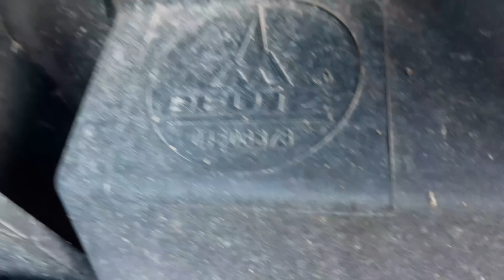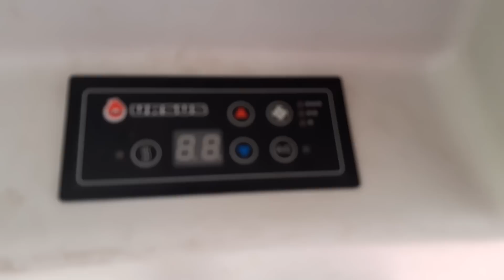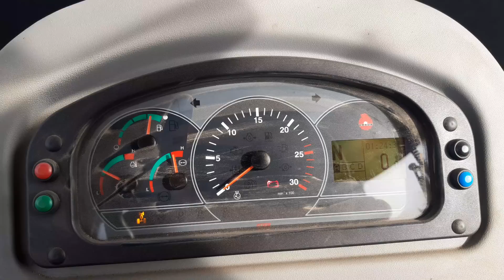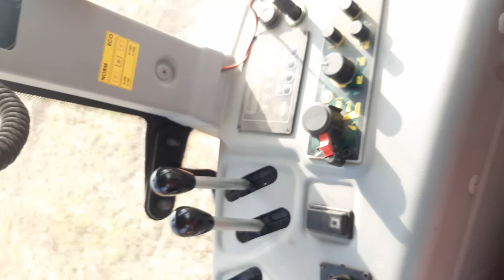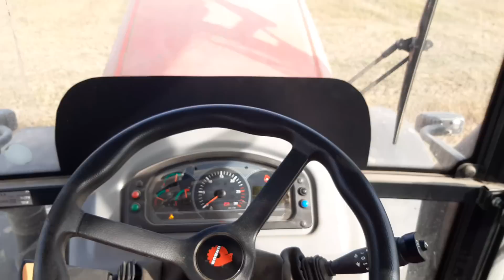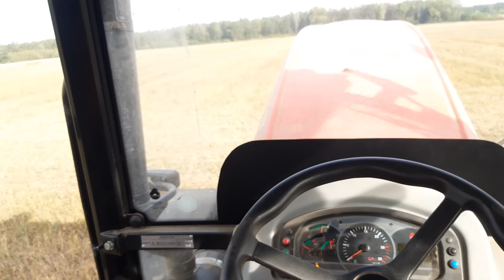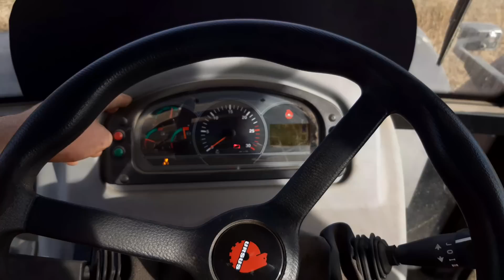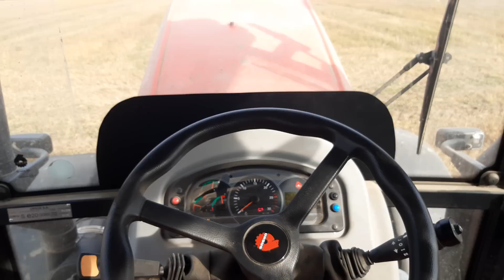Ursus vigus 3150/4150 cześć 1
resztę filmu skleję  i dodam jako jeden plik